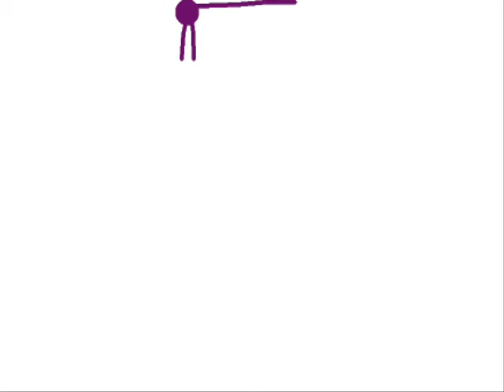The Stickfire Files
Some very old animations.